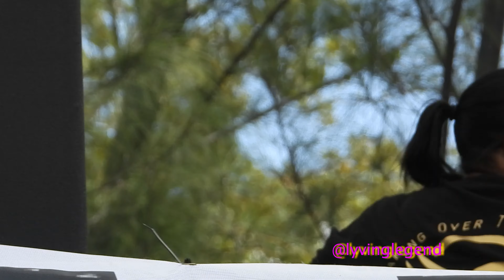A Glimpse of Cayman Carnival Batabano 2019 [HD]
In case you missed it!! here's a quick clip of the Cayman 2019 carnival Batabano. There was much much more to see!

Produced by BigEye Studios
Soundtrack: "2019 Soca Mix Kick Off to Carnival 2019 Mix by djeasy"